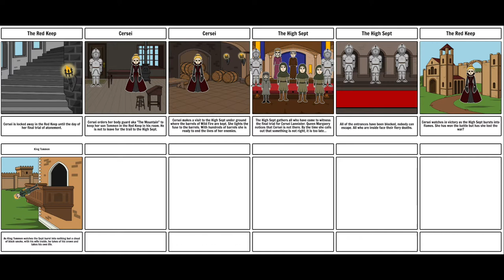Winds of Winter episode 8